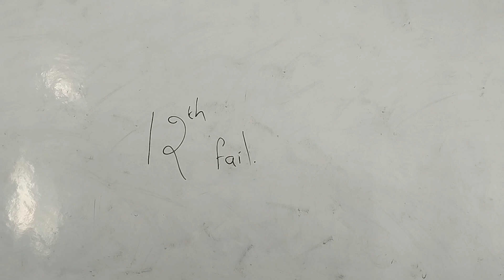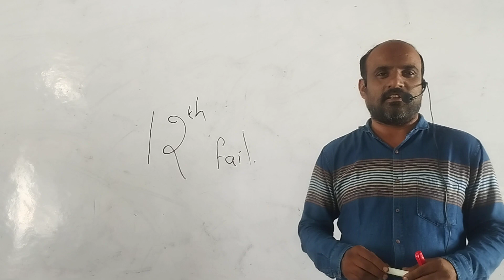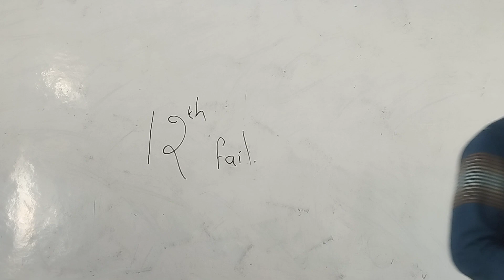12th fail.....అలా అని ఇంటర్ ఫెయిల్ అయినా వాళ్లందరు గొప్ప వాళ్లు అవుతారు అని కాదు.